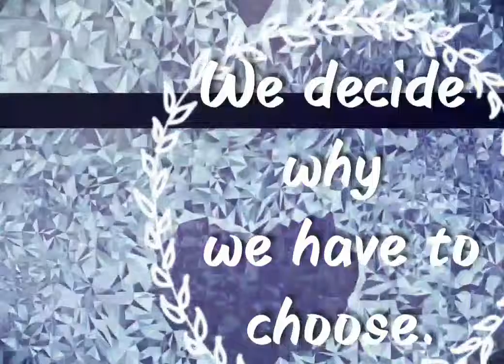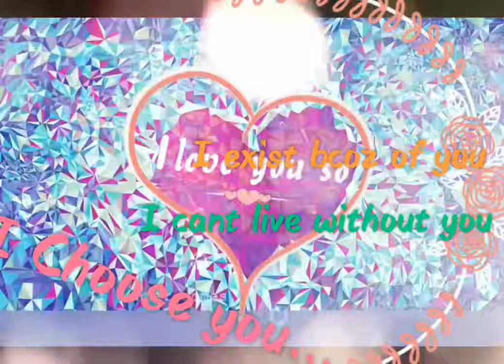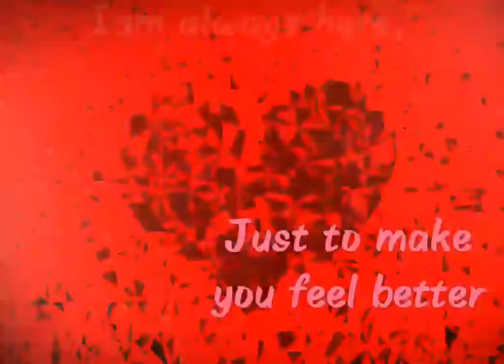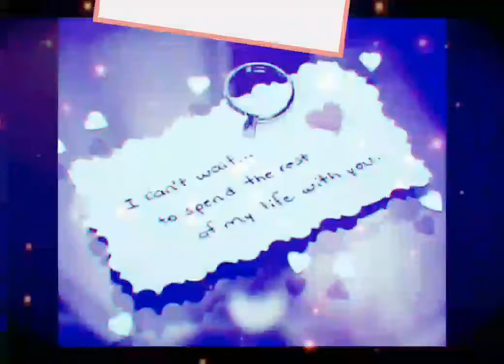Year1@jaz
Choose Love
Happy Anniversary
Anniversary message
Anniversary greetings
Inspirational message
Love message